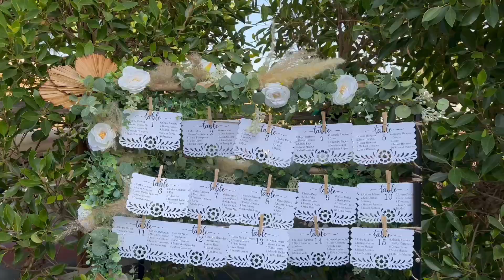Que Viva El Amor! (Mexican Wedding Vlog) ♥️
I hope yall have an amazing week! Espero q les guste el video. Cuídense mucho ♥️

Janet